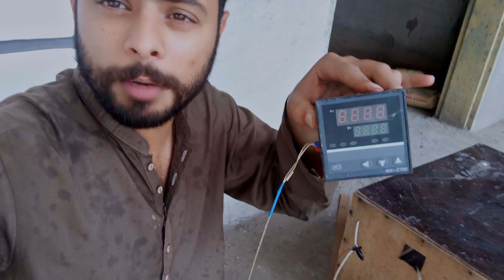Eggs hatching in Incubator How to fix Incubator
we will hatch eggs of hen, duck and guinea.
But incubator is not in working condition

Hum boooht jald incubator ko Theek kr k iss mn eggs hatch krain gy phr humary ghr chiks hi chicks hon gy 🐥
Eggs hatching In incubator is Good Method For Chicks